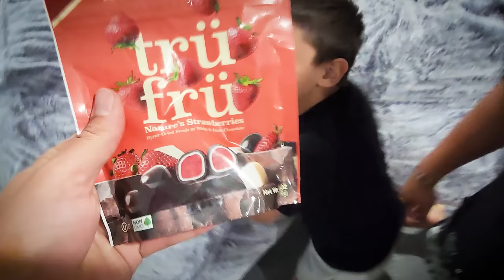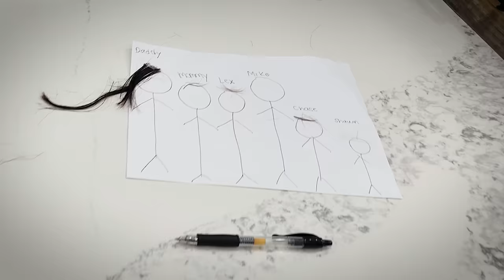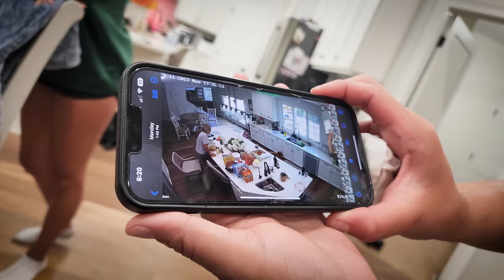Cloning my Family using their HAIR! (FV Family)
Okay, well this wasn't planned lol
🆕YOUTOOZ available for 2 weeks starting September 22nd 3pmEST🆕
FGTeeV Out of Time Book